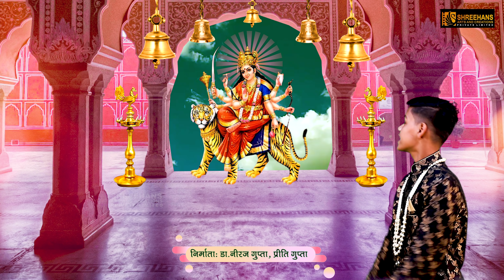Rani Maa Vardani Maa || Navartri Bhajan 2022 || रानी माँ वरदानी माँ || Mata Ki Bhetein || Shreehans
Rani Maa Vardani Maa || Navartri Special Bhajan || रानी माँ वरदानी माँ || माता की भेटें

►Label: Shreehans Bhaktisagar
►Producer: Dr. Neeraj Gupta
►Co-Producer: Preeti Gupta
►Line Producer: Manish Verma
►Executive Producer: Santosh Tandon
►Singer: Manish Brijwasi
►Lyrics: Shree Krishan Brijwasi
►Editor: Aditya Jaiswal
►D.O.P: Mohit Tiwari
►Creative Head: Lokesh Pandit
►Make Up: Rakesh
►Studio: Music Haveli, Shreehans Arts And Creations
►Special Thanks: Nigos Entertainment and Trend Changer
►IT Team: Speedwell IT Solutions Pvt. Ltd.

Shreehans bhaktisagar,  shreehans music, shreehans arts and creations, shreehans channel and 5 more
नवीनतम अपडेट के लिए:
"अगर आपको वीडियो पसंद आए तो शेयर करना न भूलें और अपनी राय दें"
अधिक वीडियो के लिए हमारे चैनल पर जाएं: